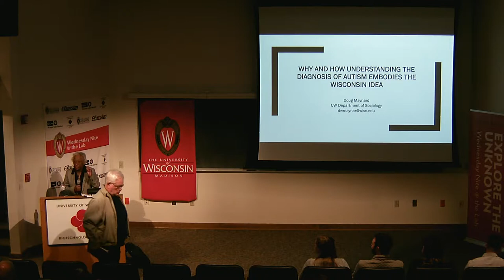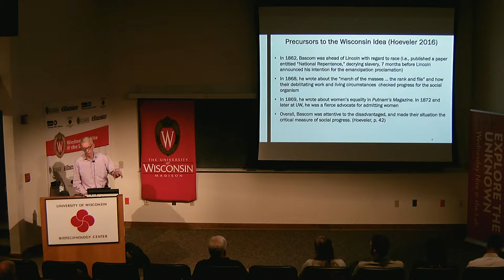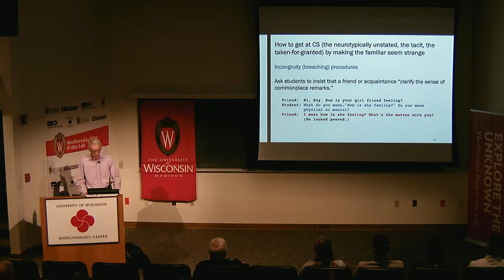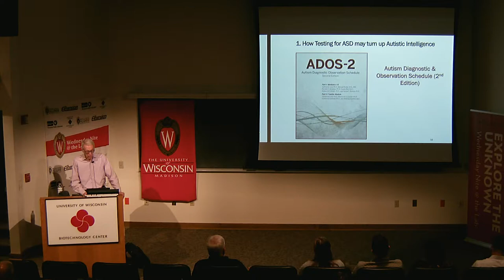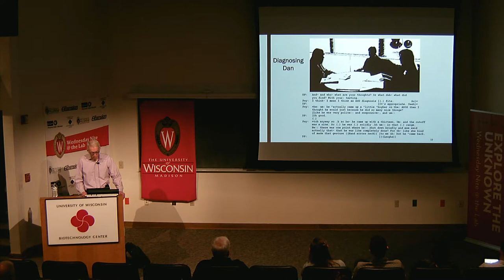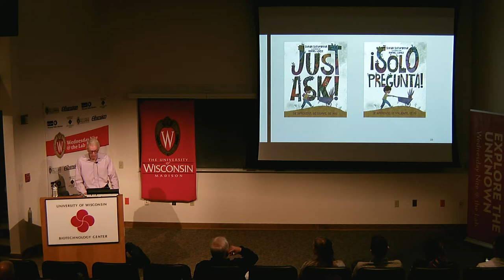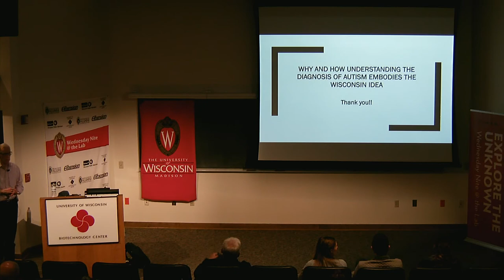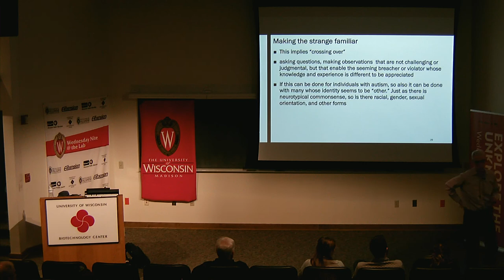Wisconsin Idea Seminar: Diagnosis of Autism Spectrum Disorder. Douglas Maynard. 2019.10.08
Why & How Understanding the Diagnosis of Autism Spectrum Disorder Embodies the Wisconsin Idea.  Douglas Maynard.   "My research and teaching focus on interaction in settings of everyday life. I draw on theoretical and empirical traditions in ethnomethodology, conversation analysis, and Goffmanian interaction order analysis, and have studied everyday talk as well as legal and medical discourse. Among other projects, the main emphasis currently is a project funded by the U.S. National Science Foundation to study the testing and diagnosis of Autism Spectrum Disorders. We are collecting digital video recordings of testing environments, discussions among clinical staff wherein they determine a diagnosis, and the informing interview where they present ASD diagnoses to family members."